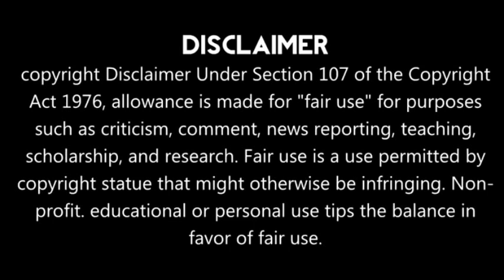bell bottom hindi movie review in nepali|Amazon prime video|action |drama